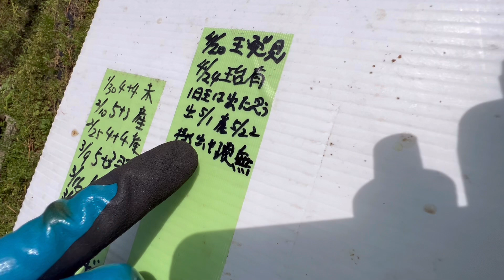[王台・羽化女王蜂 活用の仕方３部作 その２ 馴染ませ・導入] 分蜂防止のときに見つけた「立派な王台・羽化女王蜂」他群に馴染ませ、導入する方法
除王採蜜関連動画URL
蜜量倍増　分蜂安心　楽ちん養蜂技術

ご質問、アドバイス、建設的ご意見　ご感想、またリクエストなどございましたらコメント欄からお知らせいただけると嬉しいです。